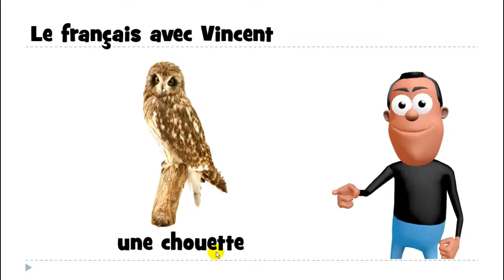Kuuntele ja opi ranskaa # une chouette